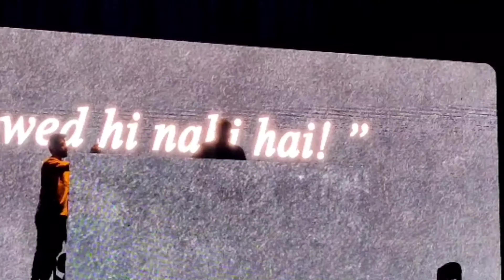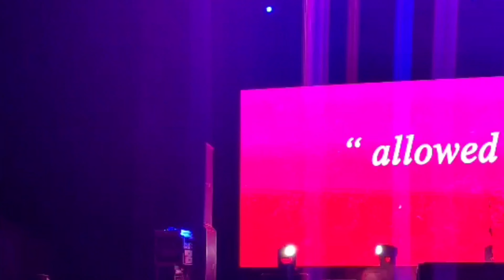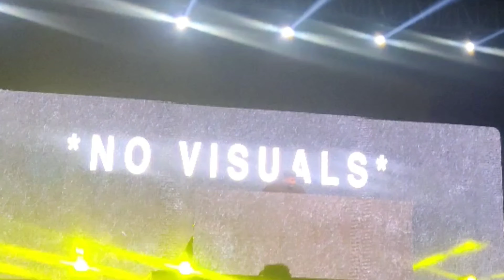LOST STORIES X ZAEDEN LIVE BHOPAL @LostStoriesMusic @zaedenmusic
lost stories x zaeden live concert in bhopal